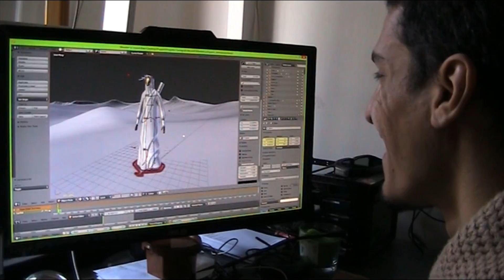IL CARTOGRAFO - teaser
IL CARTOGRAFO

La serie animata ideata dagli Uochi Toki e realizzata in compagnia della MegaBaita e Giovanni Succi (Bachi da Pietra/La Morte).

Fino al 5 Febbraio sulla piattaforma primaomai.com
La Terra è diventata improvvisamente un immenso deserto e quasi tutti gli esseri umani sono migrati sulla vicina Marte per terraformarla, tuttavia, qualcuno ha deciso di rimanere, oppure vi è stato costretto, facendo sì che una limitatissima porzione di umani abiti ancora sulla Terra. Fra questi un individuo conosciuto solo come “Il Cartografo” decide di ri-mappare il pianeta, descrivendo tutto ciò che è cambiato rispetto alla vecchia Terra e come gli abitanti siano in grado o meno di adattarsi a questi cambiamenti.

Da qui parte la narrazione de Il Cartografo, serie animata ideata dagli Uochi Toki e da loro stessi realizzata con il collettivo della Megabaita di cui fanno parte: Marcos si occuperà della modellazione e animazione 3d, Gec sarà cameraman virtuale, montatore e ottimizzatore, Rico comporrà la colonna sonora, curerà le sonorizzazioni e registrerà i monologhi, Napo preparerà storyboard e disegni preparatori oltre a scrivere gli episodi.La serie, che conterà 10 episodi, ognuno di durata variabile, verrà realizzata interamente in animazione tridimensionale e dalle sole forze dei quattro membri della Megabaita, affiancati da Giovanni Succi (Bachi da Pietra, La Morte) che sarà la voce del narratore, il Cartografo.

La realizzazione del Cartografo verrà finanziata sulla piattaforma Primaomai su cui è possibile vedere l'anteprima della sigla. La campagna su Primaomai durerà fino al 5 febbraio 2017. Verrano prodotte, e mai più ristampate, solo le copie vendute in questo lasso di tempo: o lo compri Prima, o non lo avrai Mai più.